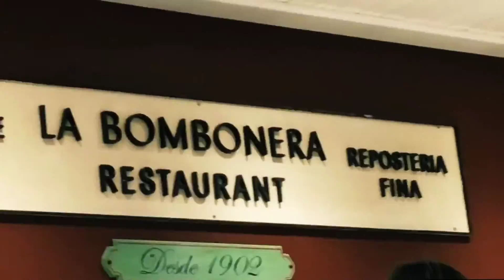puerto rico (part 2).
I went to Puerto Rico again and it took my heart with it. Here's a little video capturing all of the happiness over again.

to see the full length: in detail post, check it out or just go to Lifebyreina.com.

my snapchat is also lifebyreina.

Yo fui para Puerto Rico otraves y me llevo el corazon con el. Aqui esta el video, capturando todo, otraves.

para ver el video en forma escrita, incluiendo todo los detailles, checkealo or marqua en el internet Lifebyreina.com.